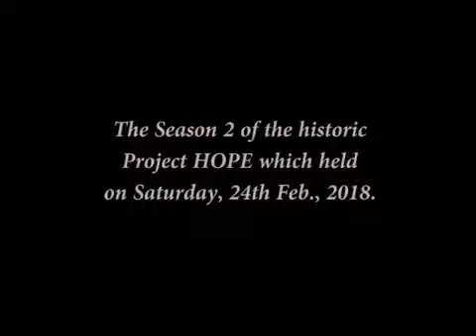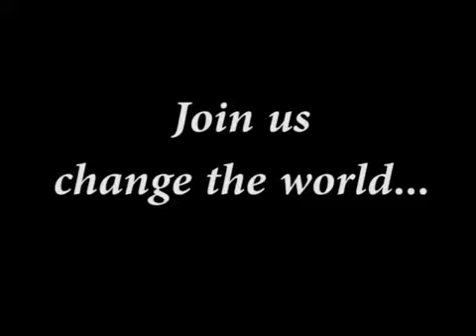The Season 2 of Project HOPE (24/02/2018)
A must watch as we go back in time to the Season 2 of the historic ProjectHOPE. This is breathtaking!!! 😍🚀